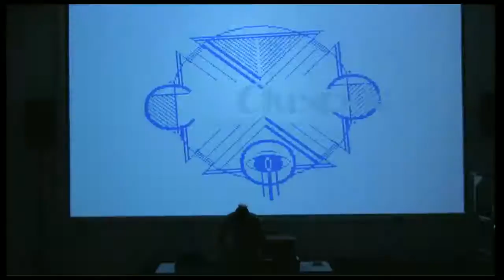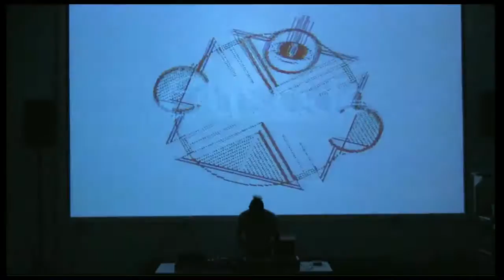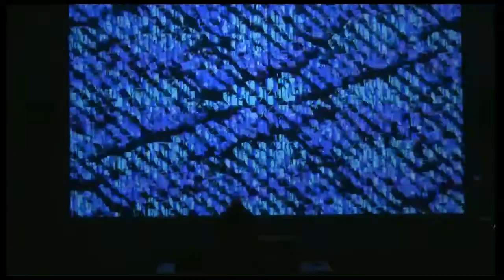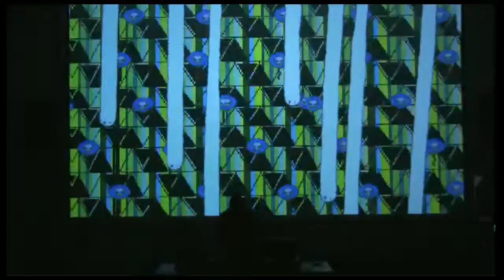2016 Concert: Auxcide, visuals by Ohhinaifu